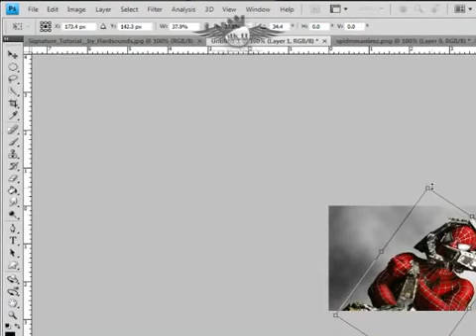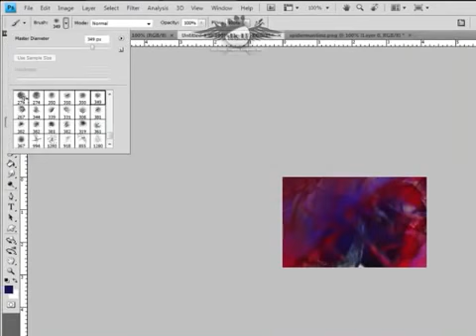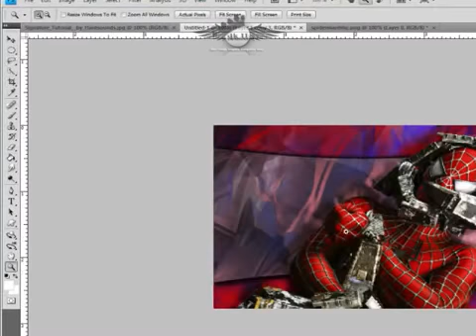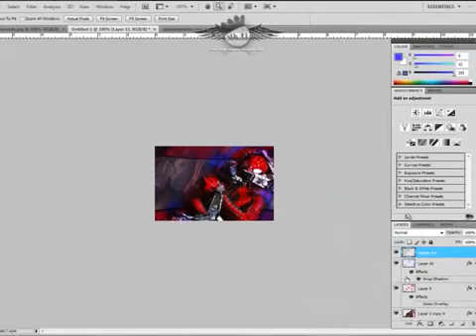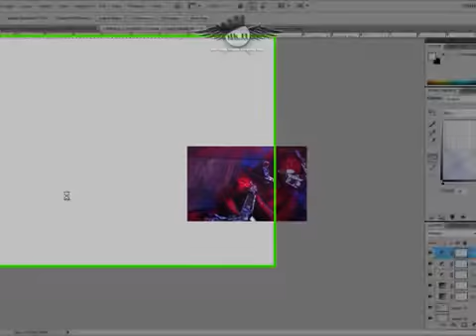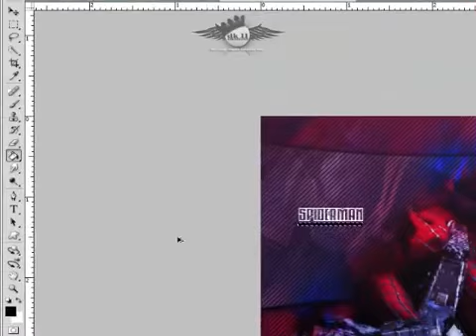spiderman sig video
just designing a new sig for graphamphisher.com